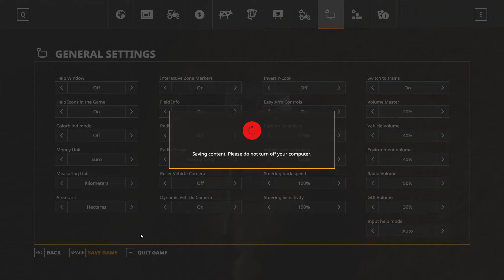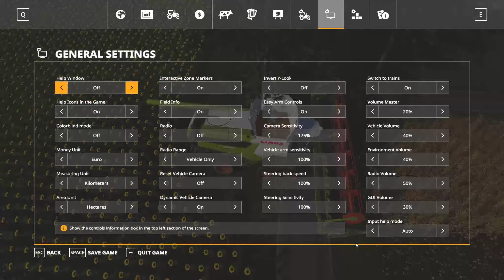Farming Simulator 19 Ellerbach #155